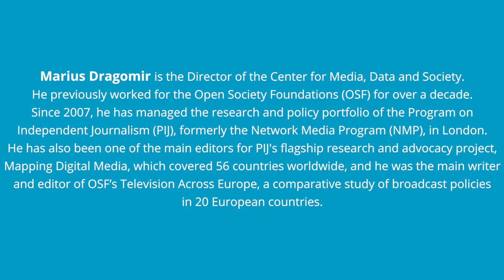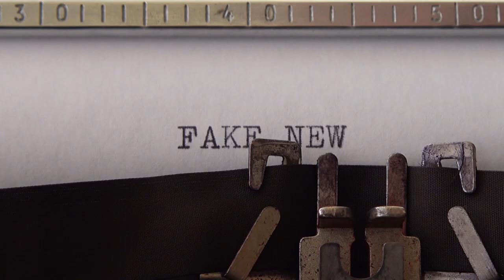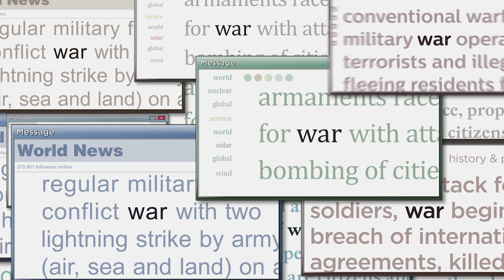Marius Dragomir - Media Information and Disinformation amid War in Ukraine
Marius Dragomir, Director of the CEU Center for Media, Data and Society, discusses the media information and disinformation amid Russia's invasion of Ukraine.

Marius Dragomir is the Director of the Center for Media, Data and Society. He previously worked for the Open Society Foundations (OSF) for over a decade. Since 2007, he has managed the research and policy portfolio of the Program on Independent Journalism (PIJ), formerly the Network Media Program (NMP), in London. He has also been one of the main editors for PIJ's flagship research and advocacy project, Mapping Digital Media, which covered 56 countries worldwide, and he was the main writer and editor of OSF’s Television Across Europe, a comparative study of broadcast policies in 20 European countries.